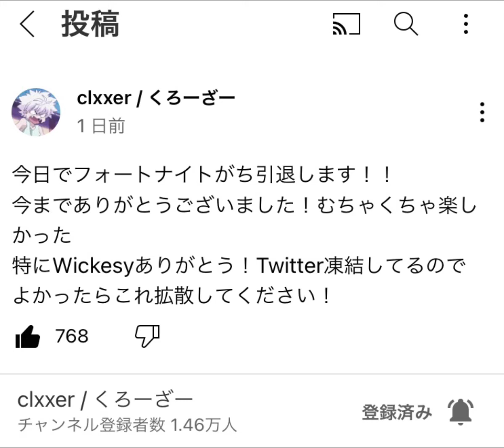FNCS優勝者が引退！？フォートナイト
分からない人の為に説明しときます。
このくろーざーさんはフォートナイトの大きな大会で1位をとった方です！そしてwickesyさんはこのくろーざーさんとデュオを組んで1位をとった相方の方です。説明下手くそですいません…